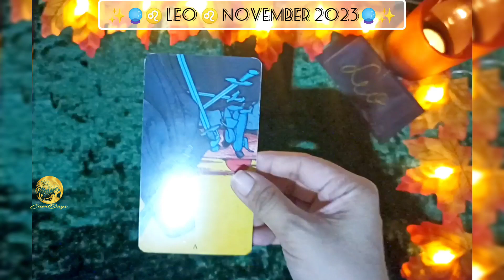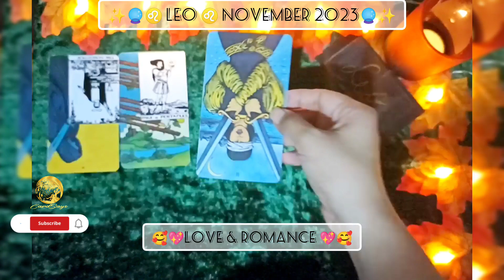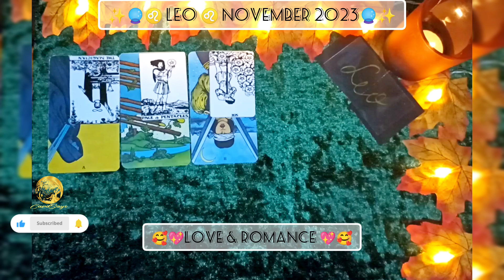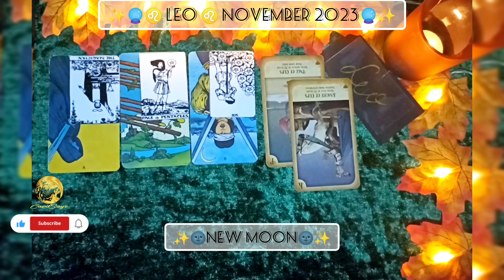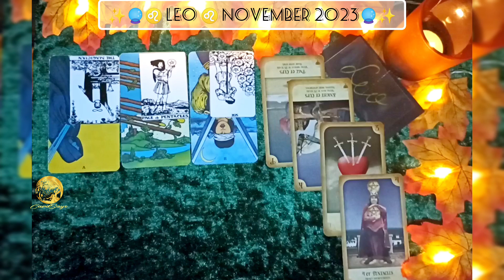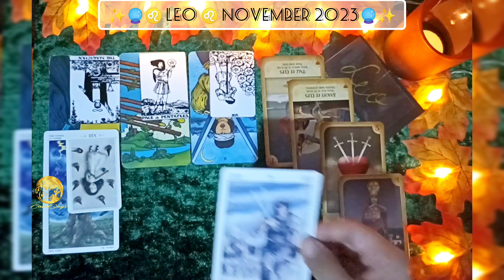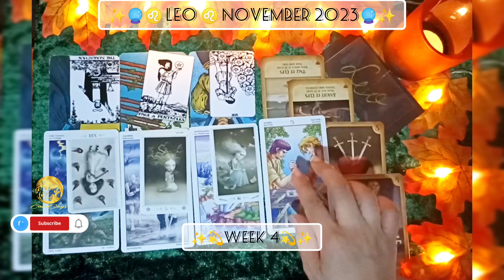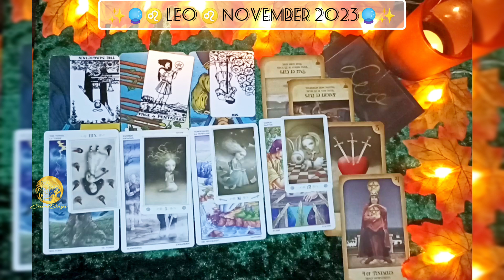Leo ✨ NOVEMBER 2023 Monthly & Weekly🔮 TAROT READING 🌠 CardSays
🎇FULL VIDEO 🎇
💫🔮✨ November 2023 TAROT & ASTROLOGY READING ✨🔮💫

When a purchase is made from the link, I will receive a small commission ( no additional charge on your part) which I can use to continuously provide you with free content. Thank you so much for your support!